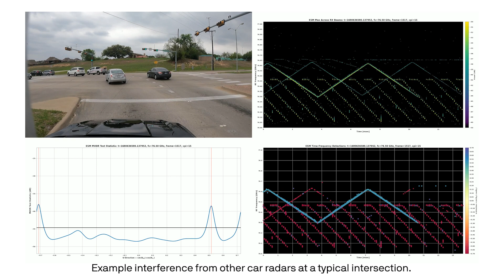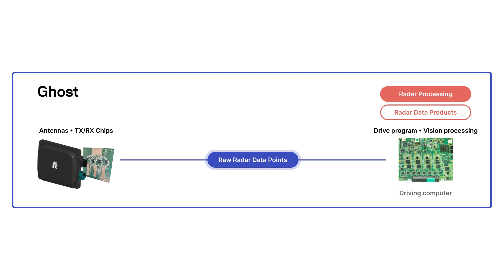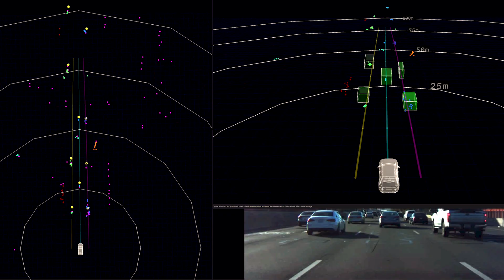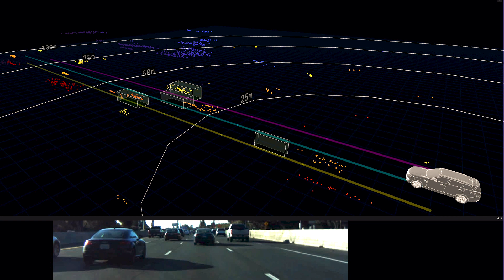Talking Autonomy: Software-Defined Radar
Ghost Autonomy radar systems engineer Tegan Counts introduces us to Ghost's software-defined radar strategy, and how we're elevating radar to be a first-class sensor in the Ghost Autonomy Engine.

Tegan leads Ghost's Radar Center of Excellence in Dallas, Texas.  In this video Tegan will walk us through the unique software-defined radar technology that Ghost is building, and how it has several advantages over current automotive radar systems.  Ghost has fully-implemented the radar data pipeline as software on centralized compute, enabling the generation of unique radar data products, and the flexibility to continuously update and improve radar software in deployed vehicles over time.  Tegan discusses the pros/cons of this software-defined approach, and how this more intelligent radar stack can fluidly switch modes to optimize performance in varied conditions and to mitigate interference from other radar systems.

Subscribe and stay tuned for new episodes as we continue exploring the core technologies behind the Ghost Autonomy Engine and sharing insights from the founders, engineers, designers, mathematicians, and even the policy-makers who are responsible for bringing Ghost’s self-driving technology to the roads.